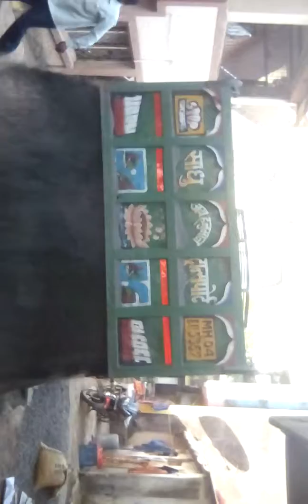Funny video gaana movie HASAN DJ BOSS 2(8)